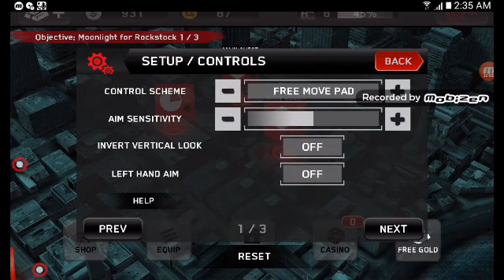Dead Trigger Episode 4